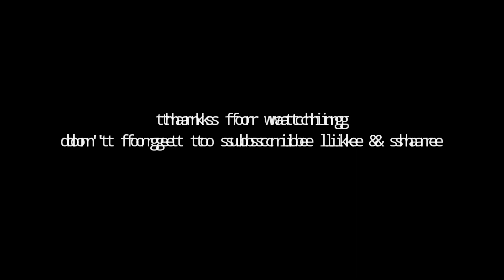walk around at Mao Shan beach Hongkong